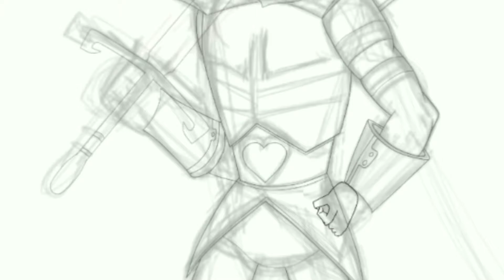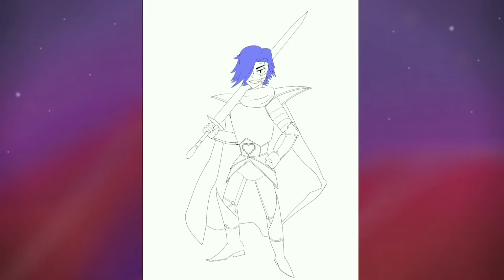[StorySpin] Mettaton - капитан королевской гвардии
Во вселенной СториСпин Меттатон является капитана королевской гвардии. Эта форма Нейтрального пути, либо пути пацифиста. Он заменяет роль Андайн.

(sorry for not asking permission)

Reddit (u/) - Twitter (@) -  Pinteres = MeTTa_71

*Хлеб*